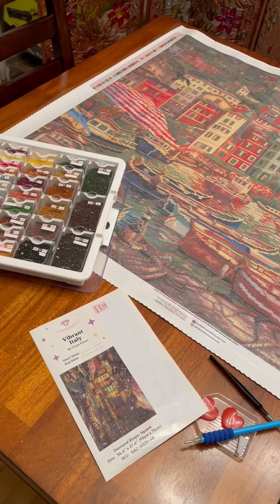Vibrant Italy by Chuck Pinson from Diamond Art Club - kit up!